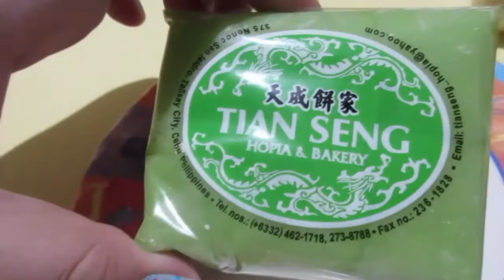VLOG 458: OK, PWEDE NA MAG NAIL POLISH || ishi ichigo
Sa wakas, pwede na mag nail polish sa school! :)

Please like the page "Philippine Vlogging Community" Let's support Filipino Youtubers! :)